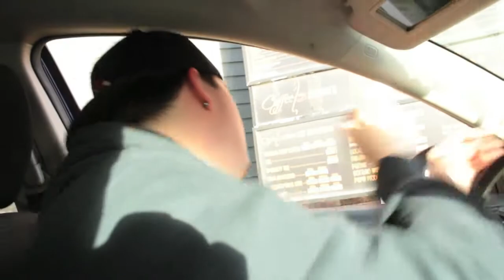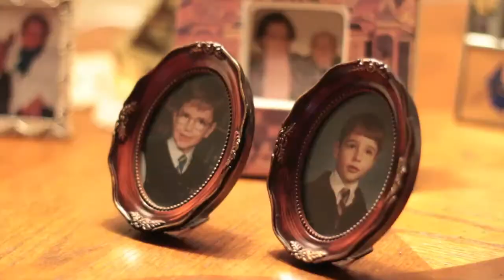Mumblin' Guns - Episode 1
Joe Grizzly and The Wildlife presents "Mumblin' Guns"

Check out this compilation of real life moments, skits, and music.